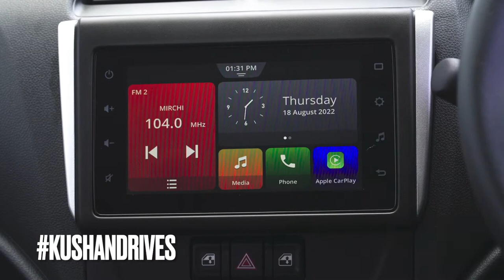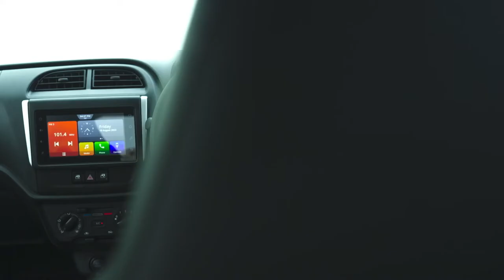KushanDrives The new Alto K10: Apple CarPlay included in an Alto, a car that costs under $7000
The Alto has been India's most popular car nameplate, since the car was introduced in the early 2000's over 4.3 million Indian families have used this cheap and cheerful hatchback to gain mobility. Including me. I bought my first car, an Alto back in 2002. And the car has come a long, long way since then. Think about it, decent power at 66PS, power windows, two airbags, ABS and smartphone connectivityh through Apple CarPlay and Android Auto all as standard - albeit on the more expensiv e VXi+ model but still, on a car that has a US Dollar price of under $7000 for the premium model (without the Auto Gear Shift) and just above that for an automatic. Imagine that, while we can crib about how the AMT performs - getting a clutchless car at this price is astounding in today's day and age. Well done to @MSArenaOfficial for this car. A true marvel for the price and it is brilliant for what it does at the price it comes for.